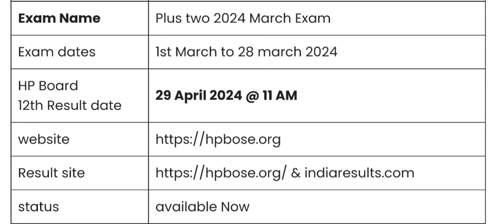HPBOSE 12th Result 2024 link hpbose.org HP Board Plus two result , marksheet